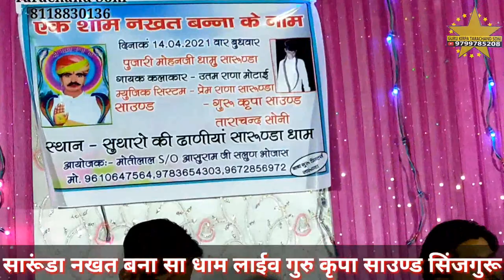उतम राणा को इस भजन से प्रसिद्धी मिली और इस भजन से ही पहली रिकोर्डिग कि कोनसा भजन है